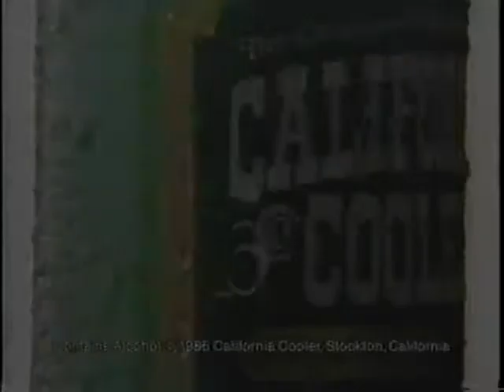California Cooler Holiday Party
Holiday Party "California Wine Cooler" Commercial
I am wearing the hat and glasses poking the Jello dessert